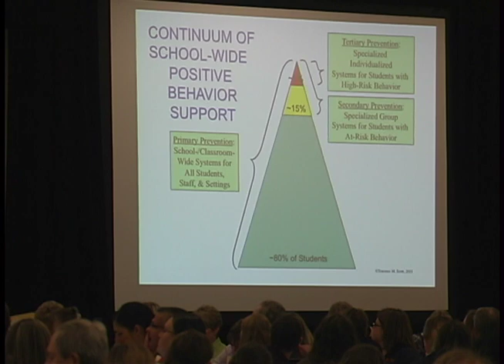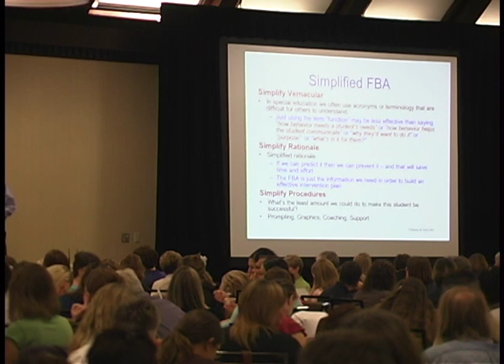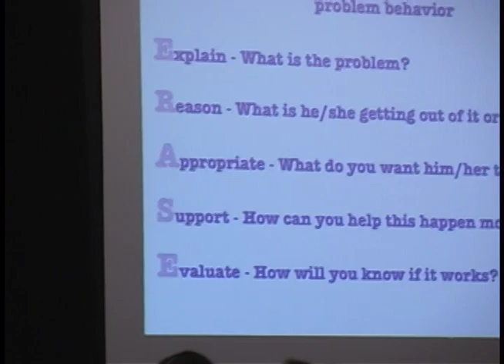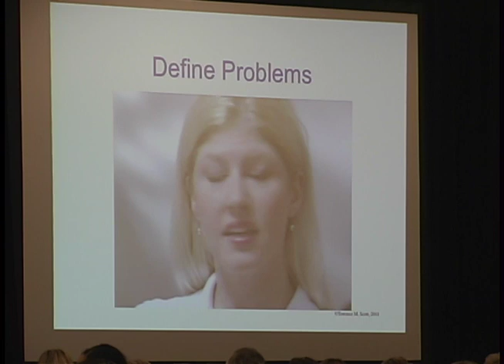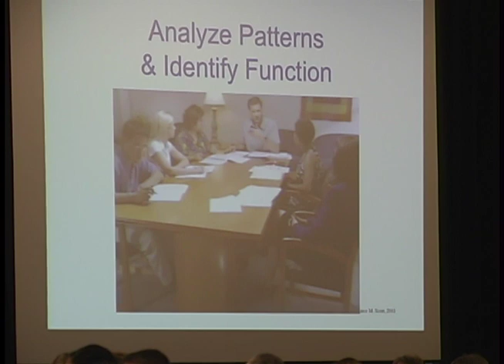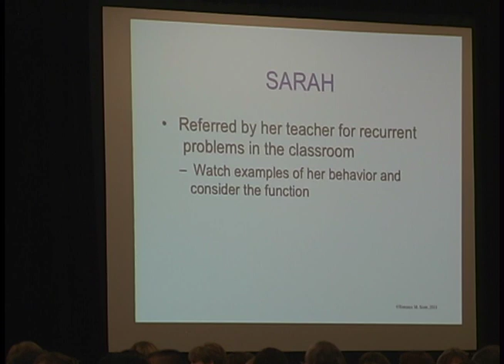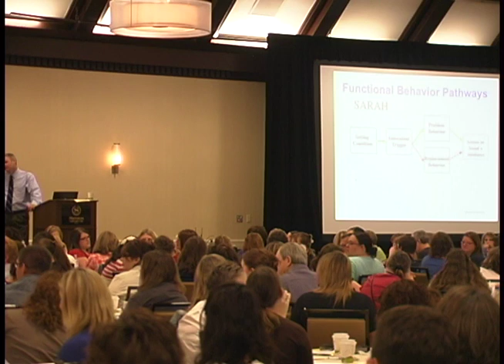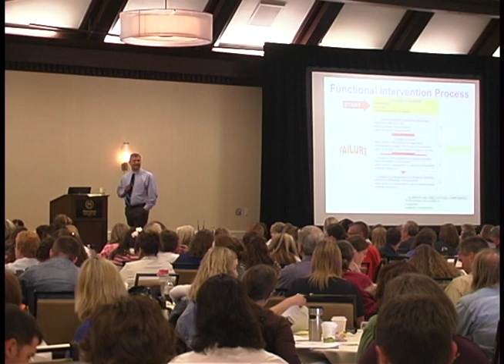ABC Fall Institute Keynote: Terry Scott, Ph.D.